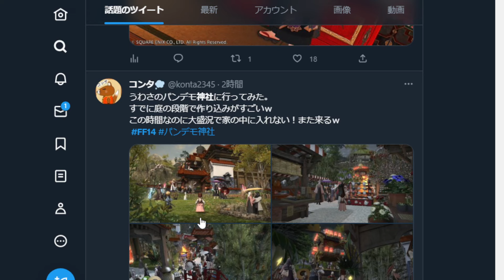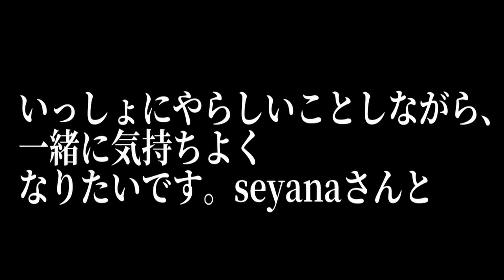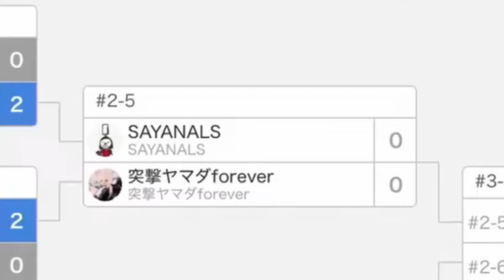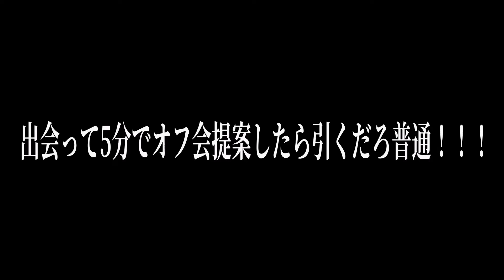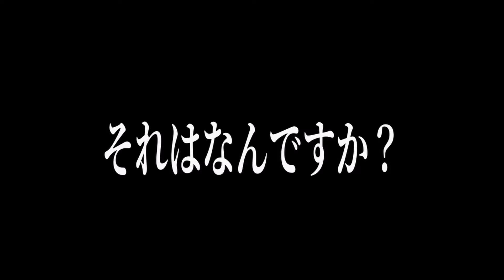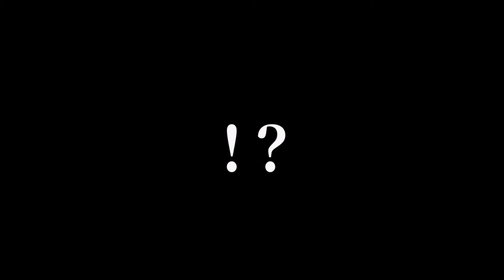元旦チャHで完全勝利してしまう光の戦士 | FF14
年越しまでにプラチナにいける いけない【2022年12月31日】